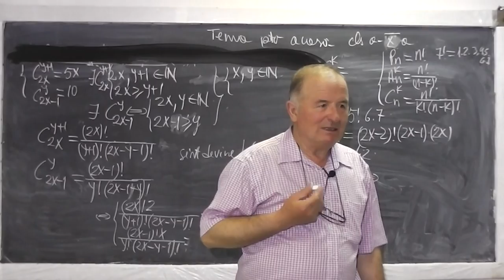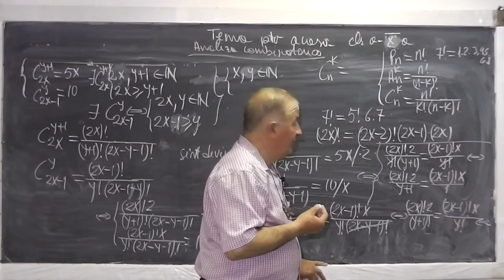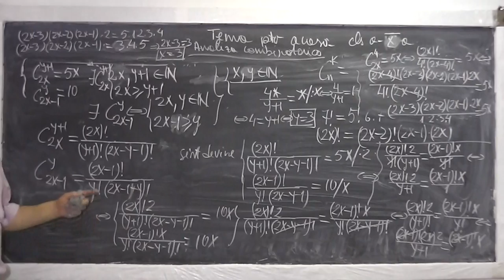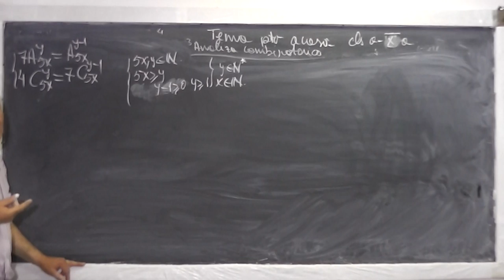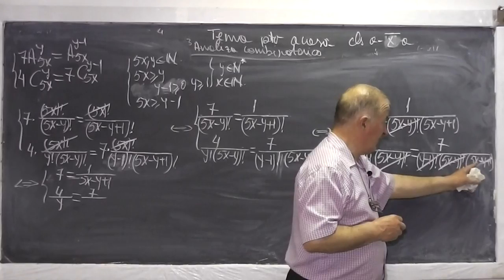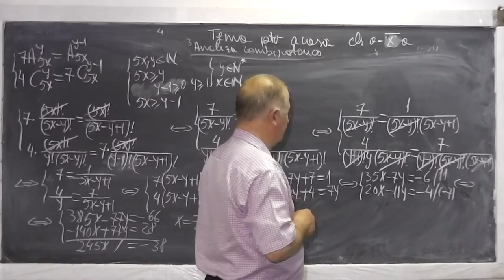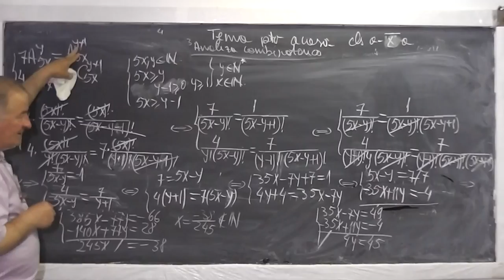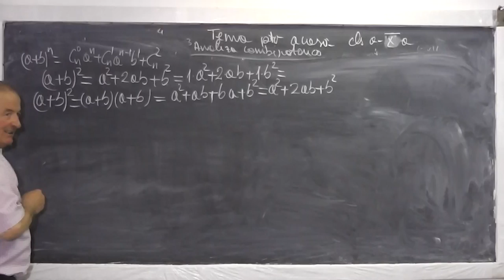1/2 Lectia 495 - Analiza combinatorica Permutari Aranjamente Combinari Binomul lui Newton - Clasa 10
Daca lectia va este utila, as aprecia un Like sau Share - Pentru a intelege cat mai bine aceasta lectie, va rog sa urmariti lectia precedenta, Lectia 489 - In aceasta lectie rezolvam o serie de exercitii de analiza combinatorica la clasa a X-a. Daca lectia va este utila, as aprecia un Share sau Like - VIDEO MATEMATICA cu Proful Online sau cautati pe Google: profu online Ioan Ursu

- 1/2 Lectia 495 - Analiza combinatorica Permutari Aranjamente Combinari Binomul lui Newton - Clasa 10
- 2/2 Lectia 495 - Analiza combinatorica Permutari Aranjamente Combinari Binomul lui Newton - Clasa 10
- Lectia 495 - Analiza combinatorica Permutari Aranjamente Combinari Binomul lui Newton - Clasa 10